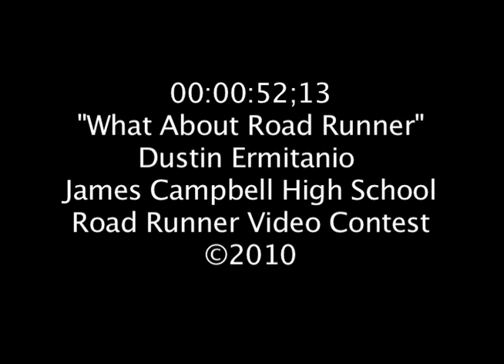What About Road Runner?-Campbell High School